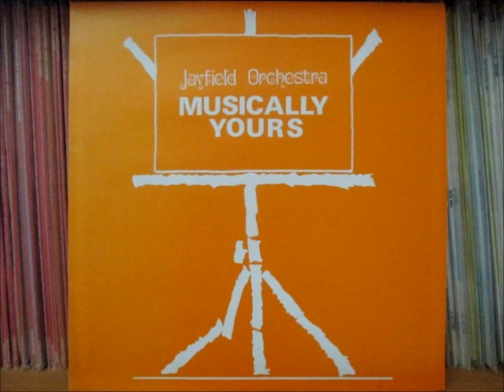Jayfield Orchestra - Jumping for joy